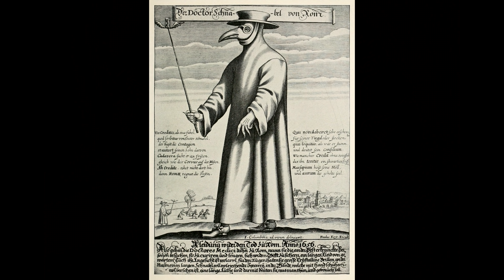Koronawirus - najlepsze kombinezony na pandemię 2020! | Dandycore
Epidemia to coś z czego nie należy żartować, dlatego zupełnie (prawie) poważnie przygotowaliśmy zestawienie najlepszych kombinezonów ochronnych. Koronawirus nie będzie Ci już dłużej straszny! Wśród naszych propozycji znajdziesz propozycje militarne, cywilne oraz historyczne dla prawdziwych dandysów. Nie daj się zaskoczyć koronawirusowi, daj się zaskoczyć Dandycore!

Czego dowiesz się w filmie:
Jaki kombinezon wybrać?
Czy kombinezon z demobilu uchroni nas przed wirusami?
Jak przejść przez pandemię koronawirusa bezpiecznie i stylowo?

A kiedy już wszystko będziesz już wiedział, to kup naszą książkę, by po epidemii być jeszcze bardziej stylowym:

Zapisz się do naszego stylowego newslettera i pobierz darmowy e-book o wizerunku w pracy

Muzyka:
CO.AG Music - Dark Ambient Background Music - A place hidden from god